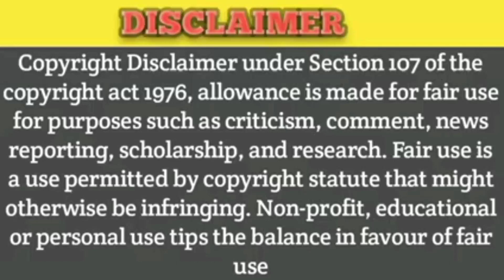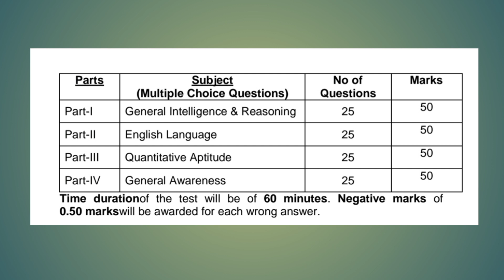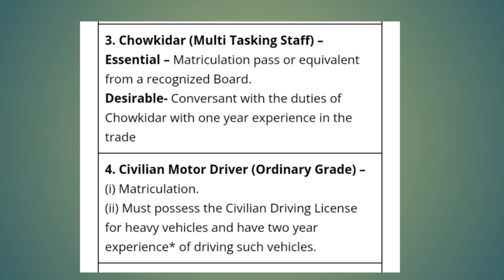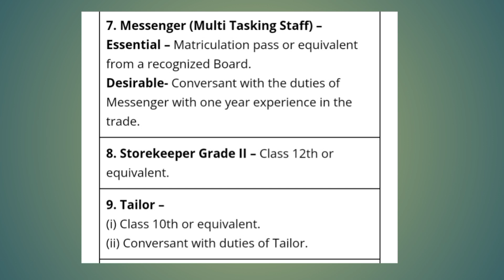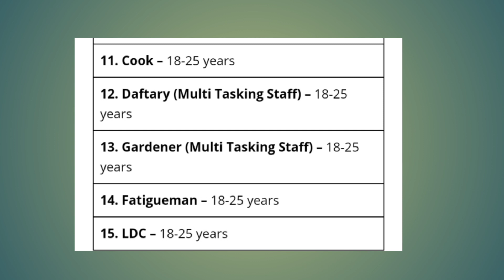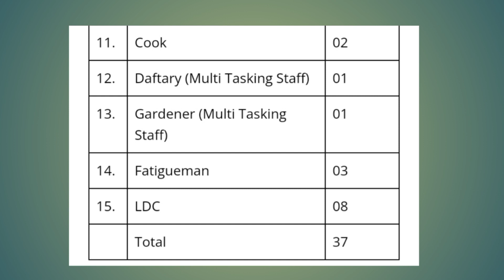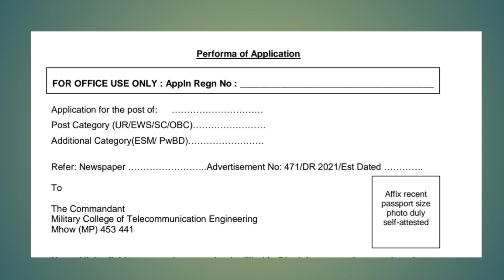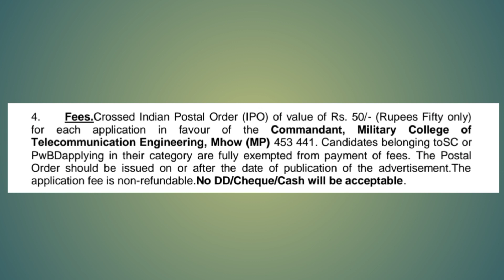🔥 இராணுவக் கல்லூரியில் வேலை 2023🔥/ 10th, 12th pass